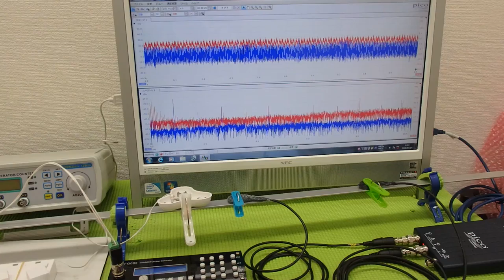オリジナル超音波プローブの「発振・制御」技術 ultrasonic-labo